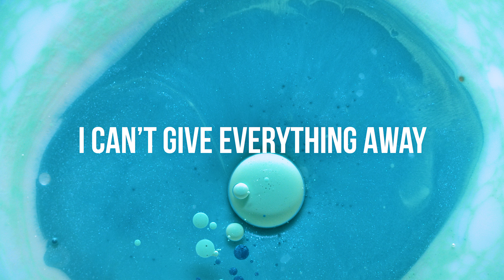I Can't Give Everything Away (David Bowie cover song) - Strange & Primitive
Original Music by David Bowie

Cover song performed, recorded, arranged, produced, and mixed by Strange & Primitive.
Vocals performed by Jeff Musgrave
Mastering: Jeff Musgrave
Director of Photography: Crestina Martins
Color Correction, Grading, and Editing: Jeff Musgrave

Strange & Primitive are Jeff Musgrave and Graham Fish.